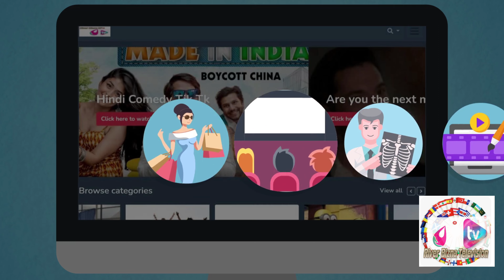River Bizna Television(Chinese)